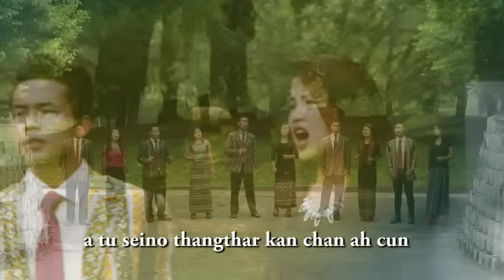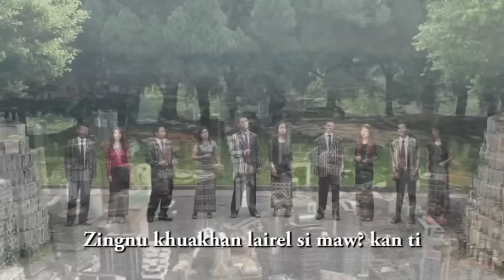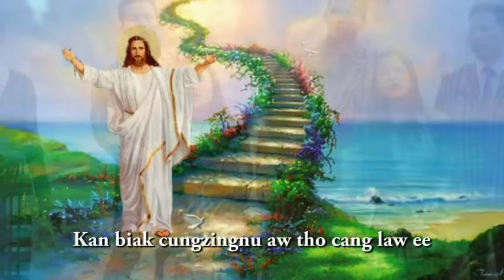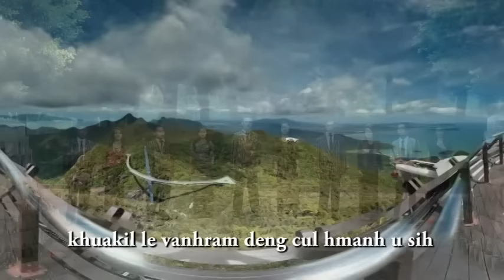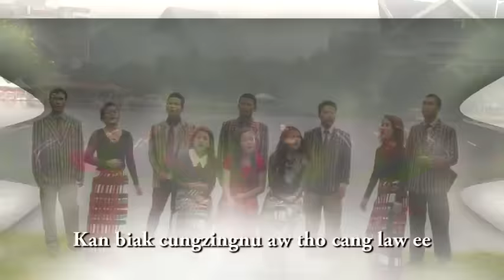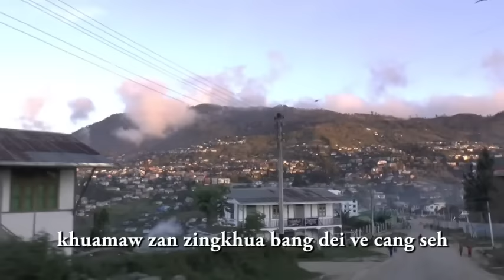2017 Lai Hla Group Song || Zingnu Lairel Law Official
Album - Jesuh Sawmtu
Hlaphan - Cung Nung Bik